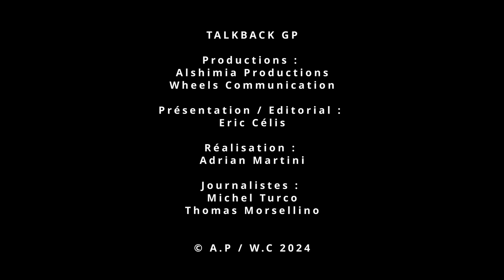MotoGP : Marquez récidive / Martin les pieds dans le tapis [Talkback GP - GP de Saint-Marin]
Retrouvez Eric Célis, Michel Turco & Thomas Morsellino pour TalkbackGP !

Votre nouveau rendez-vous motogp !